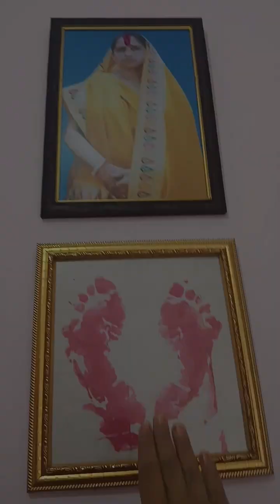Happy navratri| How to make orange juice| santre ka juice